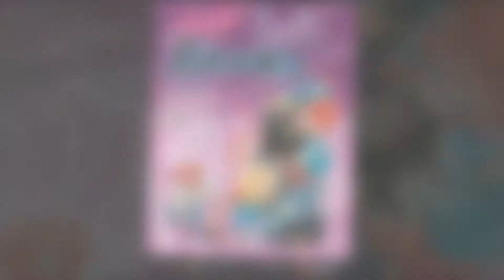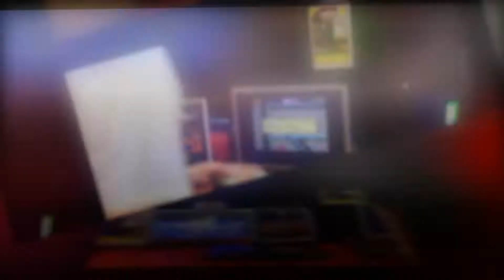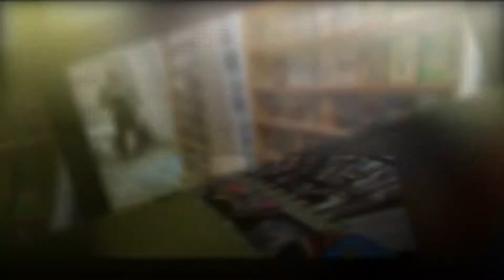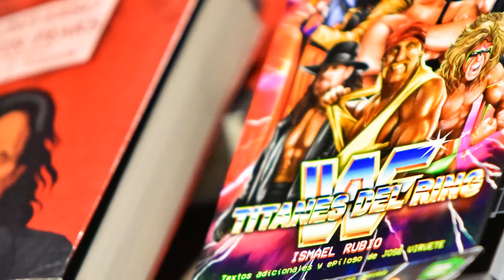EVENTO RetroZaragoza 2018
Reportaje de vídeo del evento de RetroZGZ 2018 cubierto por EpicFrames

RetroZaragoza es una feria retro de videojuegos y cultura clásicos cuya segunda edición se celebrará los días 29 de septiembre (sábado) y 30 de septiembre (domingo) en el Centro Cívico Delicias de Zaragoza. Tras el éxito de la primera edición, RetroZaragoza vuelve con más fuerza y mucho más contenido. Sala arcade, charlas que no te puedes perder, presentaciones de libros, grabación de podcast, torneos de videojuegos, de programación y de disfraces, videoclub y sesión nocturna de cine. La Feria contará además con la presencia de los más importantes grupos de la escena retro a nivel nacional. En las Charlas tendremos a reconocidos ponentes venidos de Madrid, Barcelona, etc. como por ejemplo Carlos Abril, creador del mítico PC Fútbol, o Javier J. Valencia, autor del reciente libro “Universo Twin Peaks”. Una de las novedades de esta edición será el Videoclub Nostromo. Crearemos un videoclub efímero con todos los elementos que hicieron a estos sitios, lugares de encuentro con la cultura en los 80 y 90. Otra novedad será la Noche en Retro, una sesión nocturna de cine con la proyección de las míticas películas ochenteras “Golpe en la Pequeña China” y “Demons”, así como el estreno del cortometraje especial del director aragonés Rubén Pérez Barrena, el premiado Rewind. Todo ello aderezado de trailers y sorpresas. Las máquinas recreativas volverán a estar presentes pero esta vez en su propio salón recreativo que contará con más máquinas, pinballs y hasta futbolines. Un regreso a Zaragoza por todo lo alto de aquellos lugares donde socializó toda una generación.

¿Qué es una feria Retro?
El mundo del videojuego se ha caracterizado desde su nacimiento por su constante evolución tecnológica. Desde el mítico Pong hasta los títulos actuales, los ordenadores y videoconsolas que los han hecho funcionar han multiplicado su capacidad exponencialmente abandonando el mercado gradualmente las antiguas para pasar a las nuevas. Sin embargo, numerosos miembros de una generación (los nacidos en los 70 y 80) echaron la mirada atrás resistiéndose a olvidar aquella época en la que nació el mundo de los videojuegos, uniéndose en eventos festivos celebrados en distintos puntos de la geografía española. Las ferias Retro están compuestas por exposición de ordenadores, videoconsolas y videojuegos clásicos, stands en los que jugar a estos títulos y a estas máquinas, presentación de videojuegos de reciente creación para estas plataformas antiguas (Homebrew), nuevos desarrollos hardware compatibles, charlas y mesas redondas con los protagonistas de aquella época, etc. En definitiva se trata de reuniones anuales en las que un nutrido y cada día mayor número de personas se reúnen para rememorar una época y para disfrutar de novedades de un mundo que se resiste al olvido.

@Epic Frames